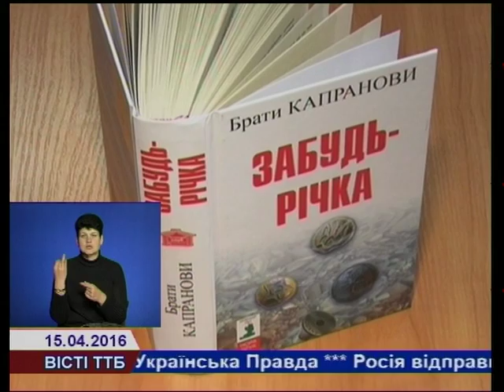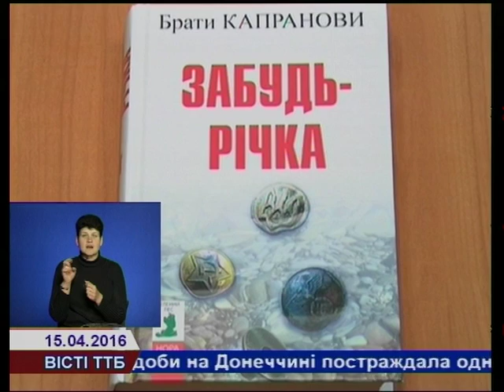Брати Капранови представили в Тернополі свій новий роман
"Забудь – річка" – свій новий роман репрезентували в обласній науковій бібліотеці брати Капранови – українські письменник, видавці, публіцисти, громадські діячі.